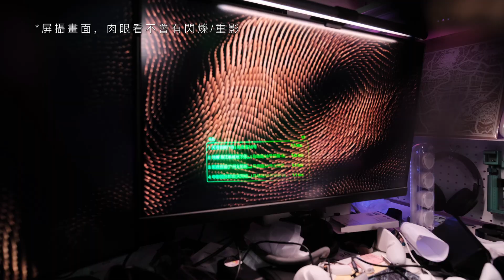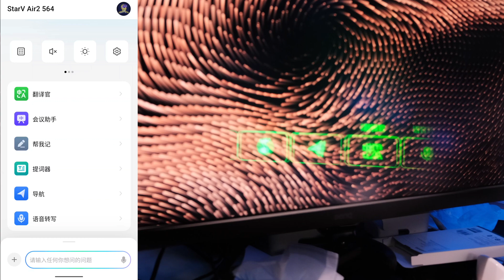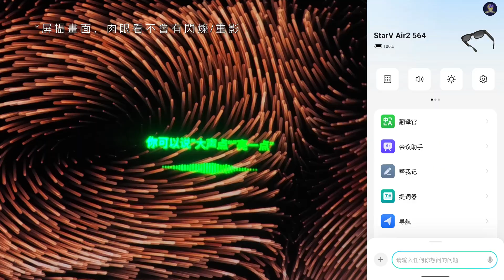不再吃灰的AR眼鏡？！深度體驗星紀魅族StarV Air2 | XR硬件體驗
最近星紀魅族把AR眼鏡升級了！包括AR眼鏡StarV Air2、觀影眼鏡StarV View和智能戒指StarV Ring2，所以這三樣新品到底有什麼用途呢？StarV Air2跟上一代的MYVU相比有什麼提升？我都會在今天這期視頻里跟你分享一下

⏲時間傳送門⏲
00:00 - 引子
00:38 - Air2外觀
02:18 - 光學和顯示
03:20 - 新功能
04:45 - 其他XR新品
05:28 - Air2值不值?
06:48 - 結尾